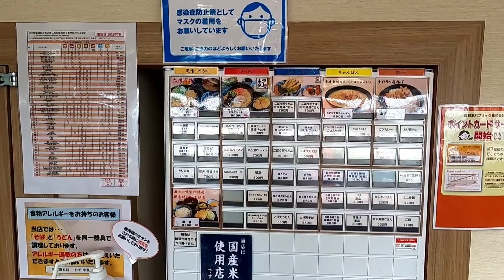【長距離トラック運転手日常】福岡～神奈川1100キロ運行！絶品鶏天を爆食！休日恒例の事故渋滞20キロ160分(泣)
サブチャンネル　夢ひげぐるーぷ【ものまね】

大型トラックドライバーの日常と運送業界の事を発信しております。